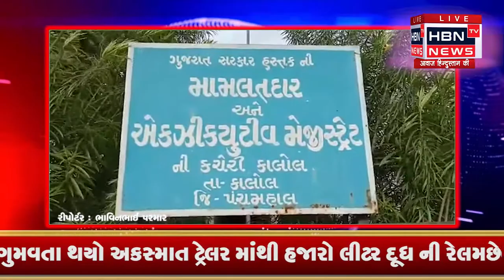કાલોલ મામલતદાર કચેરીના મુખ્ય ગેટ પાસે વાહન પાર્કિંગ થતાં અરજદારોને અવરજવર માં મુશ્કેલીHBN TV NEWS